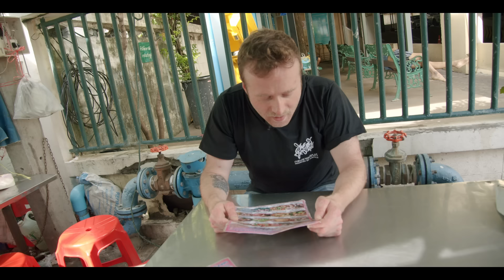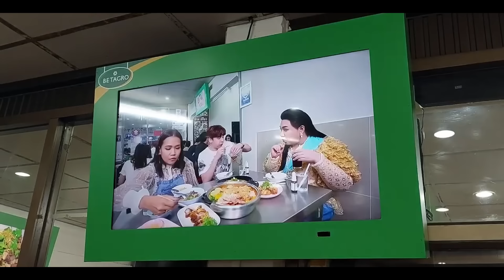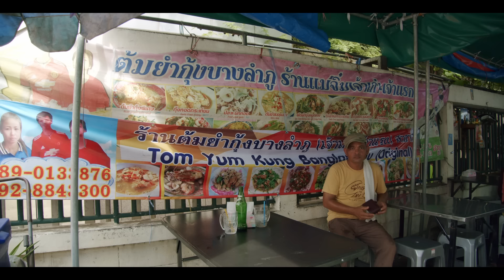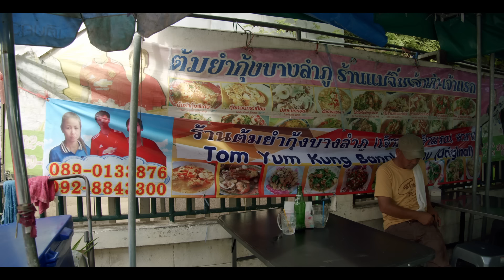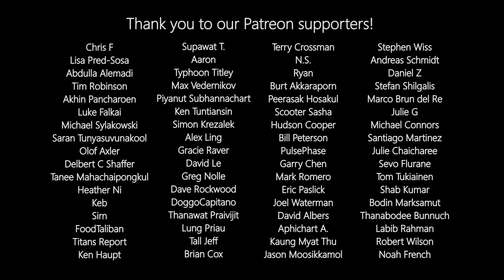The Story of Tom Yum: Thailand's Most Misunderstood (and Probably Oldest) Dish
Tom Yum is one of the most famous Thai dishes on the planet. But the truth is, Tom Yum- at least before it was discovered by the outside world- isn't a dish at all; it's a category, something with thousands of years of history- literally- and more epic versions than we could possibly imagine.

In this video, we'll explore the history of what would become Tom Yum, find versions from across the ages and culinary spectrum, and figure out why one specific version of the soup became such a global institution.

0:00 - Intro
1:06 - Roots
3:33 - Tom Yum Alley
5:23 - Khao San
6:15 - A Tale of Two Tom Yums
9:23 - Thailand's Oldest Dish
11:47 - Tom Kloang
14:39 - Techniques, Examples, and a Change in Plans
16:38 - Pork Knuckle Tom Yum
18:24 - Rama V's Favorite, and COVID Tom Yum
20:58 - A Soup with Stuff and Old Examples
24:16 - Kway Teow Tom Yum Noodles
25:29 - Thai Perspective
28:05 - Tom Yum Today and Food Diplomacy
31:20 - Jeh O Chula
33:50 - The World's Most Famous Tom Yum
36:10 - Conclusion

EP 189 . ต้มส้มปลากระบอก,ปลากระพง ยอดมะขามอ่อน

ร้านนี้ข้าวอร่อย...ต้องบอกต่อ_ ร้านต้มยำกุ้ง

Tom Yum Goong Recipe (Creamy Style!) ต้มยำกุ้งนำ้ข้น | Thai Recipes

เจ๊โอว ร้านข้าวต้มคิวยาว ตำนานความอร่อยกว่า 60 ปี

EXTREME Michelin Guide Supper Food - Jeh O Chula Bangkok Street Food Tom Yum Mama Noodles Thailand